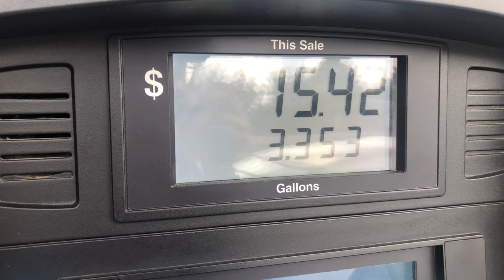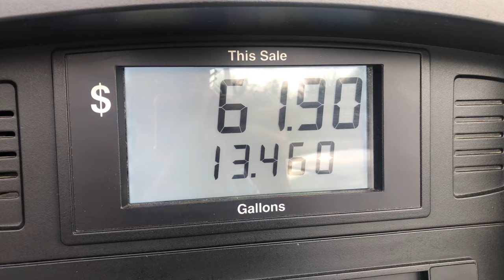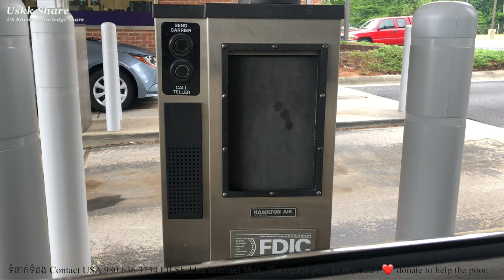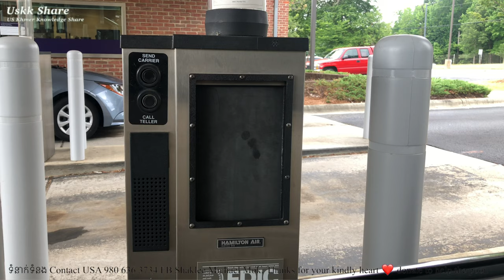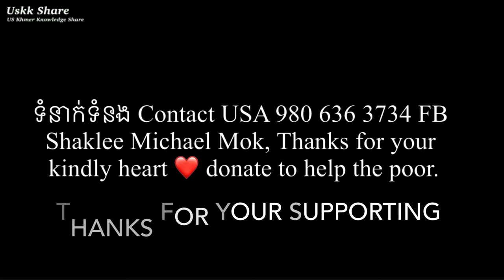#52 Life in America got a day off is that day is free? ការពិតជីវិតខ្មែររស់នៅអាមេរិក